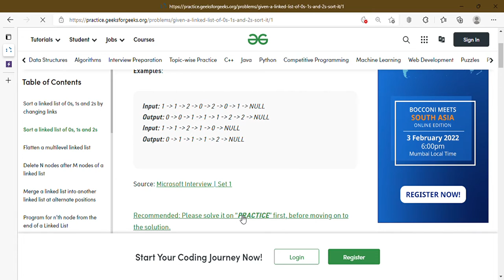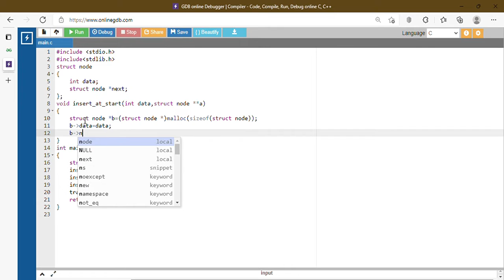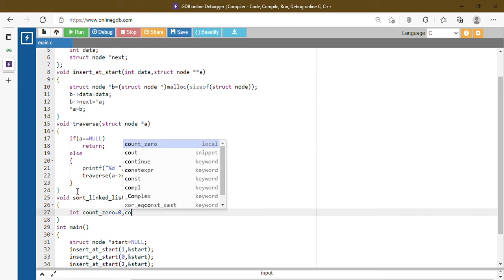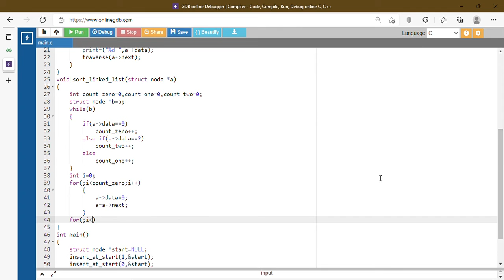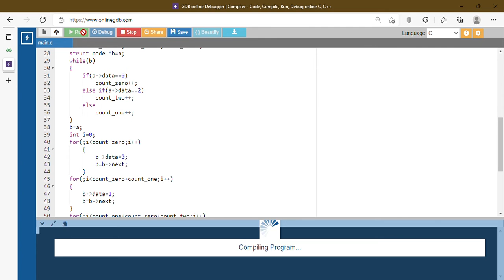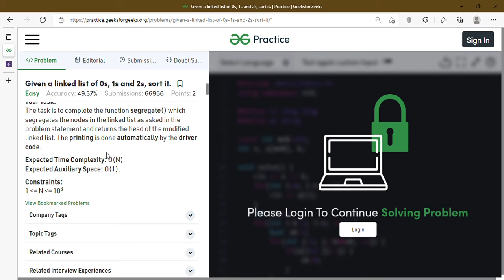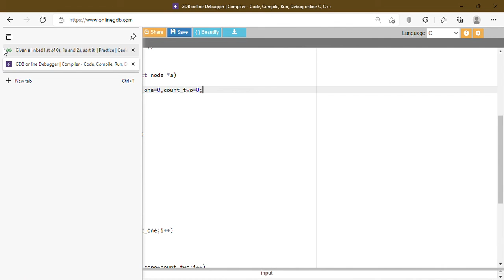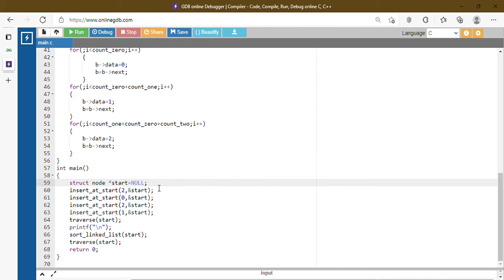Sort a Linked List Having 0's, 1's and 2's using iteration